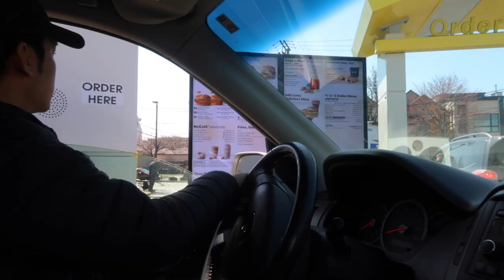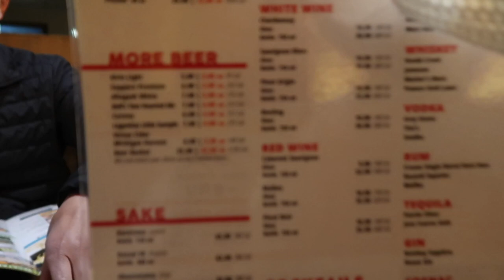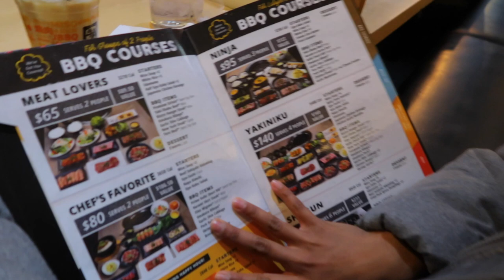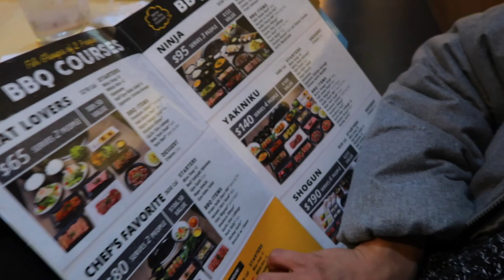vlog #3: a day in my life - last day of classes, haircut & japanese bbq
hi again!!